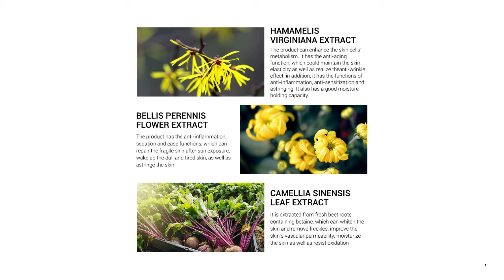LANBENA Pore Shrinking Serum Essence Pores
Brand Name: LANBENA
Feature: Acne Treatment
Gender: Unisex
Number of Pieces: One Unit
Origin: CN(Origin)
Formulation: Liquid
Item Type: Face Serum